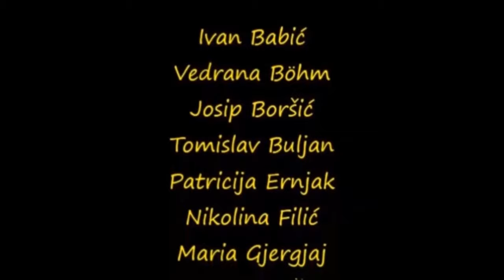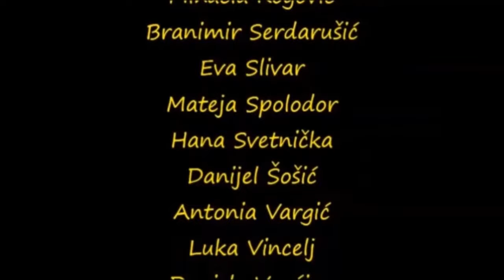"Ne žmiri, reci dosta"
Komercijalna i trgovačka škola Bjelovar, učenici/e 2. a razreda